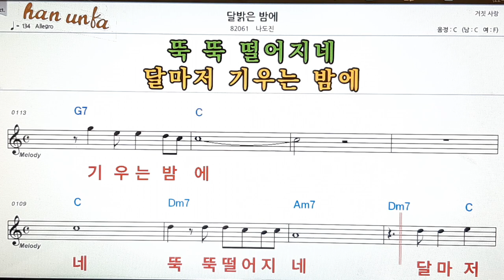달 밝은 밤에/나도진👍노래 반주, 코드 악보,가라오케💋Karaoke*Sheet Music*Chord*MR